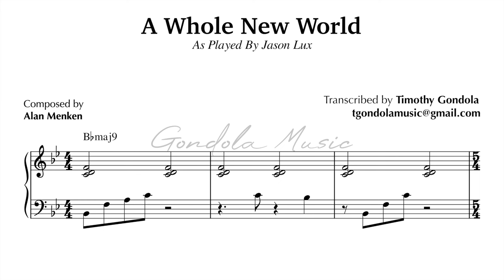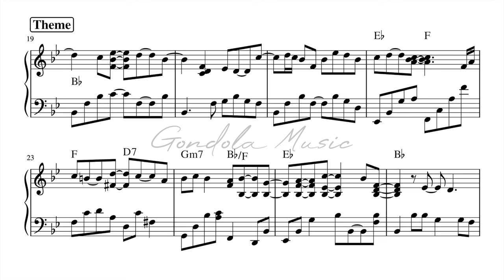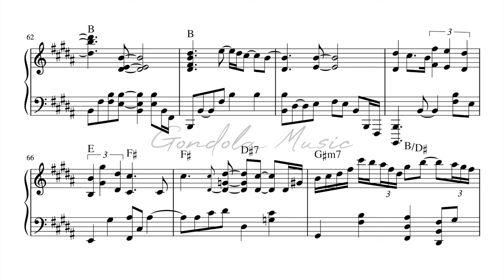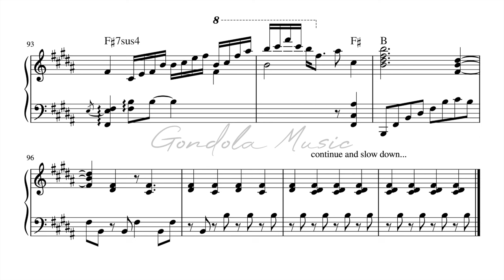Jason Lux plays A Whole New World